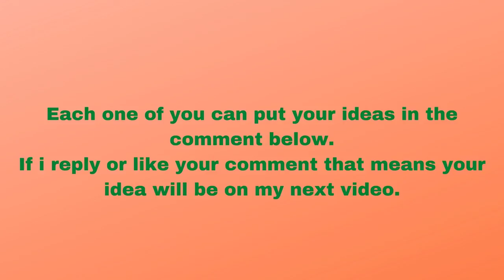Bee Swarm Simulator Curse Image Ideas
Hey everyone, I hope you enjoy today's topic

Now you can comment down below your curse image ideas and if I reply or like your comments, that meant your idea will be on my video when it come out. Now ideas must be appropriate.